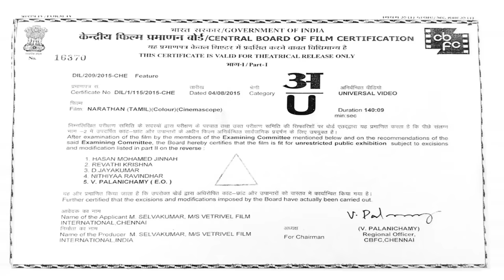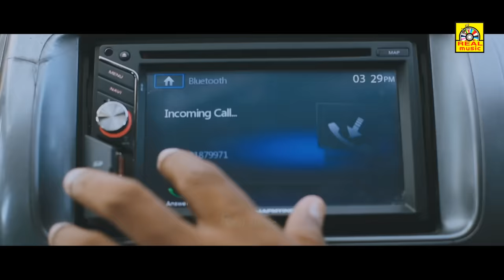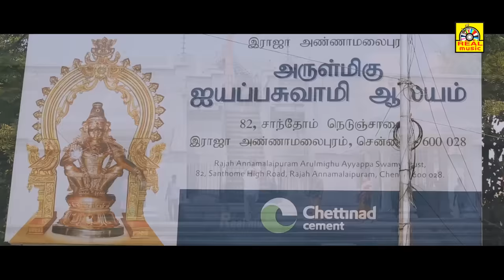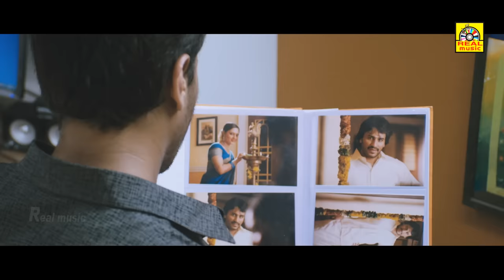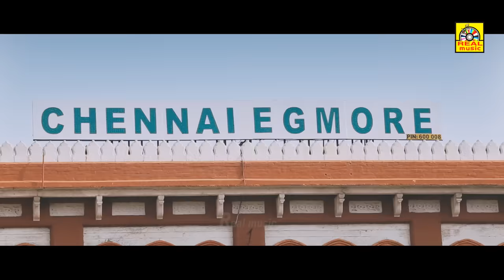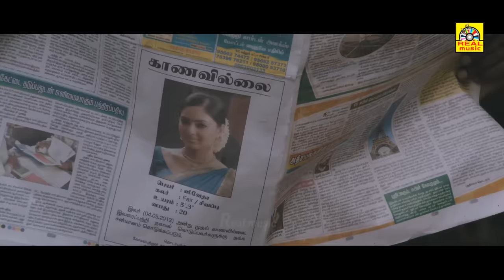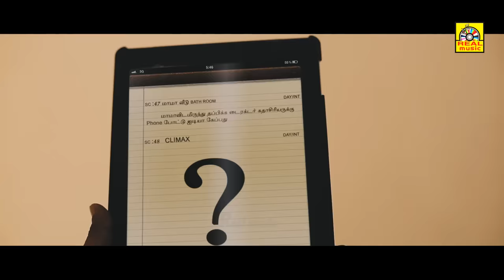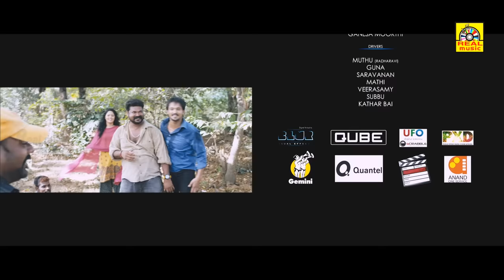நாரதன் (2016) Narathan Exclusive Tamil Full Movie HD | Nakul, Nikesha Patel, Premgi, Radha Ravi| NTM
Narathan is Tamil film directed by Naga Venkatesh and produced by Vetrivel Film International - Selva Kumar, The Principal India, Sajith V Nambiar. Nakul, Nikesha Patel and Premgi Amaren feature in the leading roles, while Mani Sharma composes the film's music. The film was released on 1 April 2016 to negative reviews.[1]

Cast: Nakul, Nikesha Patel, Premgi Amaren
Directed By: Naga Venkatesh
Produced By: Vetrivel Film International - Selvakumar, The Principal India, Sajith V Nambiar